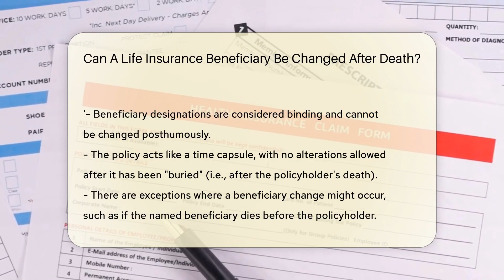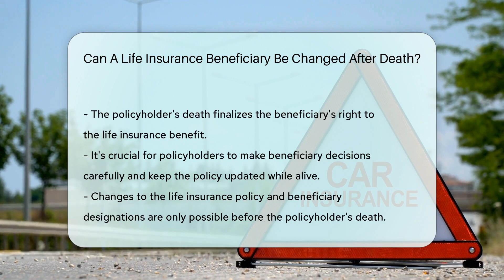Can A Life Insurance Beneficiary Be Changed After Death? - CountyOffice.org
Can A Life Insurance Beneficiary Be Changed After Death? Navigating the intricacies of life insurance policies can be daunting, especially when considering the finality of a beneficiary designation. This video delves into the crucial details of life insurance contracts and the significance of the beneficiary role. We explore the binding nature of these policies and discuss the circumstances under which a beneficiary may be subject to change, despite the common belief that these designations are irrevocable after the policyholder's death. Our discussion provides clarity on the legal processes that may come into play when disputes arise. Understanding these elements is vital, ensuring that your financial planning is sound and your intentions are honored.